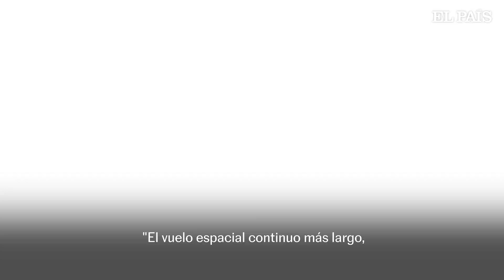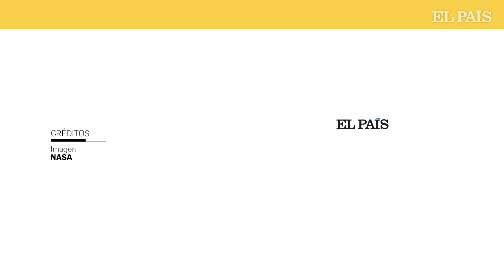Una mujer y un hombre negro viajarán a la Luna por primera vez en la historia | EL PAÍS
Una mujer y tres hombres serán los primeros astronautas en viajar a la Luna en más de 50 años. Las agencias espaciales de Estados Unidos y Canadá han presentado hoy a los cuatro astronautas de la misión Artemis 2, el primer ensayo tripulado del programa con el que las potencias espaciales occidentales quieren llevar humanos al satélite y a Marte. Los cuatro ocupantes de la flamante cápsula Orion, tres estadounidenses y un canadiense, han sido presentados hoy en un acto multitudinario en el Centro Espacial Johnson de Houston (EE UU) a las cinco de la tarde, hora peninsular española. Los elegidos son los estadounidenses Christina Koch, Victor Glover y Reid Wiseman y el canadiense Jeremy Hansen. En total, 24 hombres blancos han orbitado o pisado la Luna en toda la historia; es la primera vez, por tanto, que lo harán una mujer y un hombre negro. La última misión fue la del Apolo 17, hace 53 años.